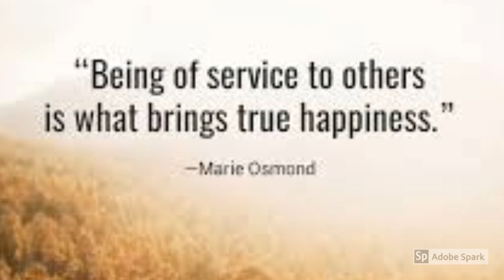3x3 Age Group 15 & Under Tournament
Scholastic Basketball Camp 3x3 Age Group 15 U Tournament November 4  2018 @ Southern City Subdivision, Imus City